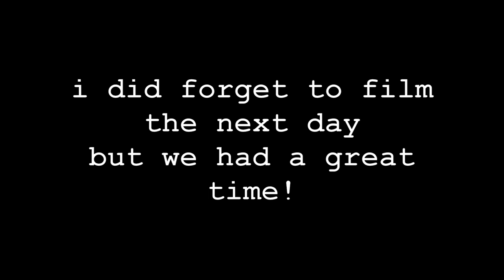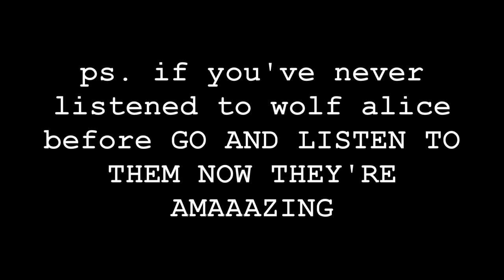VLOG Seeing Wolf Alice at Ally Pally with Sam!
Amazin' gig !